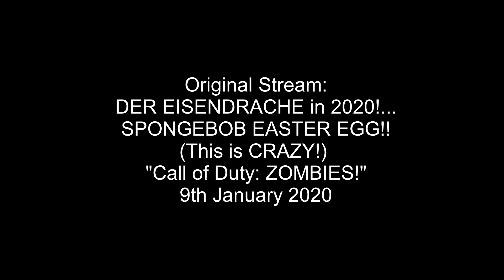🍕PIZZA FINDS SPONGEBOB IN ZOMBIES🍕